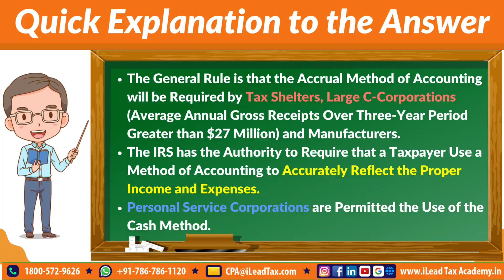Sep 19, Tuesday - USA CPA REG - MCQ Video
Test Your Knowledge 🧐 in 30 Seconds ⏰- AICPA CPA: REGULATION 📖 - My Career Qitaab (MCQ)📚| Explore Your Career as a Licensed USA Accounting Professional with World's Largest Accounting License from AICPA | Get Work Outsourced from EA / CPA / Tax Accounting Firms | Start Your Own USA Tax, Accounting & BookKeeping Practice